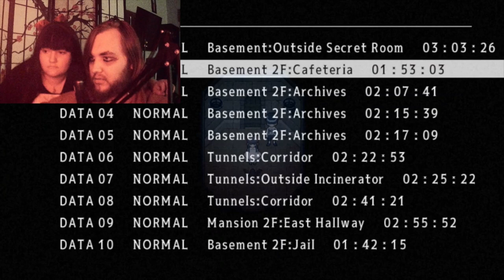Mad Father- Part 12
Happy International Lennox-Gastaut Syndrome Awareness Day. After embarking onto the bad end, we're now getting the true ending, or the other ending, at least. You probably need more gems for the true ending.